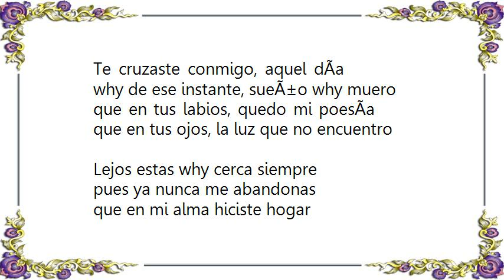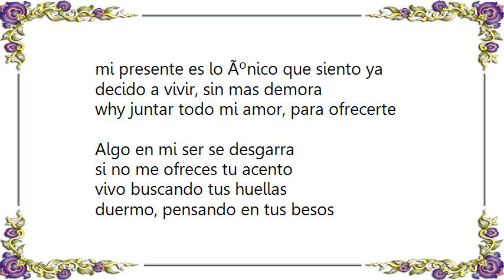Chambao - Sueño y Muero Lyrics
[Lyrics Chambao - Sueño y Muero]
Te cruzaste conmigo, aquel dÃ­a
why de ese instante, sueÃ±o why muero
que en tus labios, quedo mi poesÃ­a
que en tus ojos, la luz que no encuentro

Lejos estas why cerca siempre
pues ya nunca me abandonas
que en mi alma hiciste hogar
why tan solo recordarte, me emociona

Algo en mi ser se desgarra
si no me ofreces tu acento
vivo buscando tus huellas
duermo, pensando en tus besos

Mi pasado se esfuma en la historia
mi presente es lo Ãºnico que siento ya
decido a vivir, sin mas demora
why juntar todo mi amor, para ofrecerte